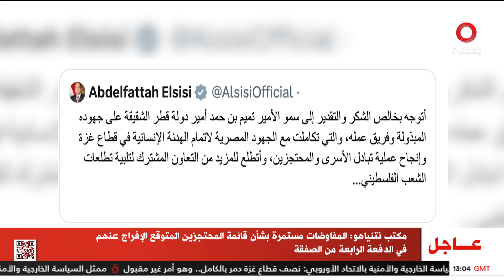كيف يمر اليوم الأخير في الهدنة على أهالي غزة؟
27/11/2023